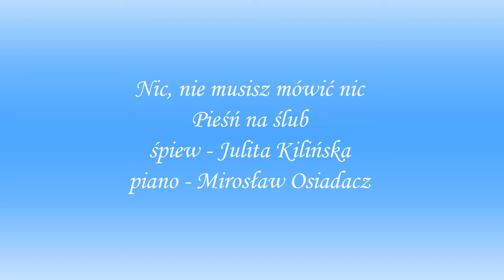Nic, nie musisz mówić nic - Pieśń na ślub - Julita Kilińska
Oprawa Muzyczna Ślubów - CANTABILE Warka
Ślub Olgi i Łukasza
Kościół parafialny Św. Mikołaja w Warce